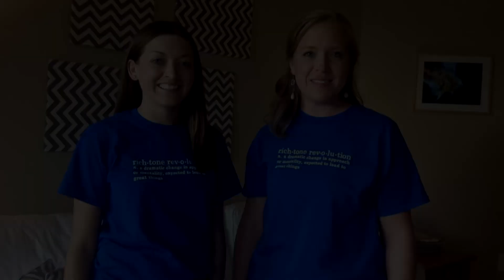5 Steps to RichTones